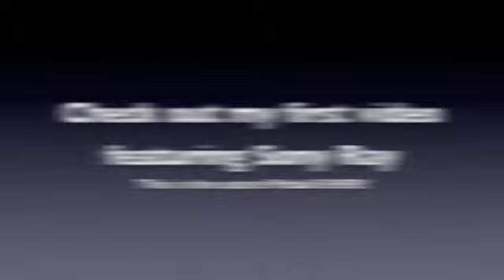Custest Pitbull Dog with green eyes Sony Ray L.A. p2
Sony Ray is a therapy/service dog I met in Marina Del Rey. He is so gentle, sweet and cute, you cannot help but call in love with him. Thanks Josh for rescuing such a loveable dog! This is the first time I feel so comfortable around a big dog and I didn't even know he was a pitbull! And this pitbull has beautiful green eyes.